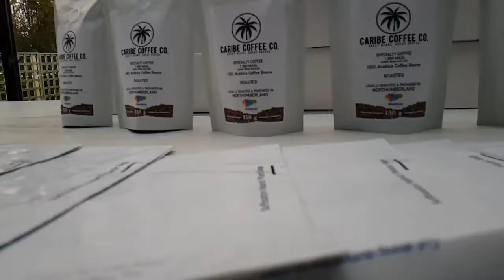Can YOU gift Coffee...??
A friend called me to ask me if was good idea to Gift COFFEE as christmas present.

Of course. people will love it